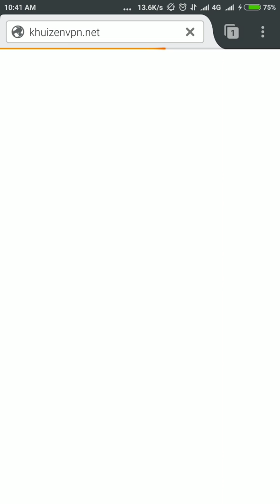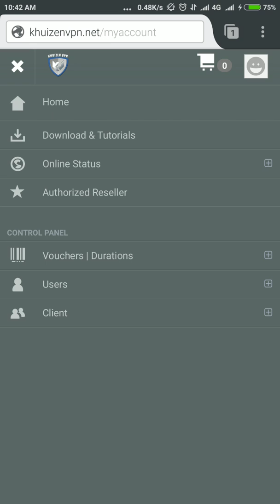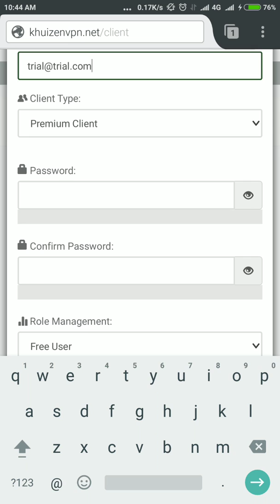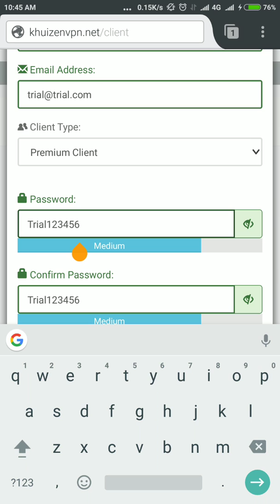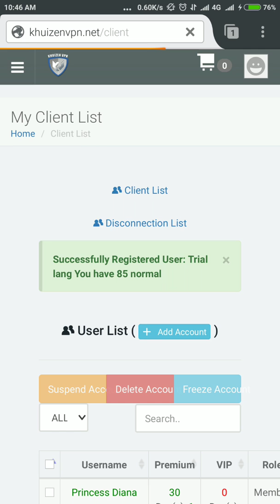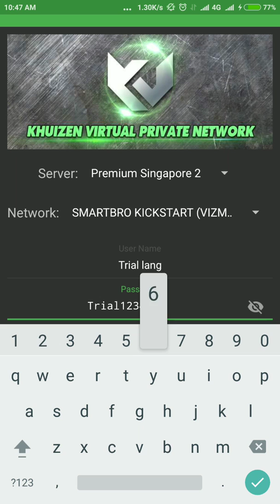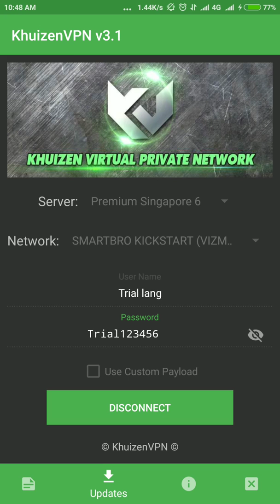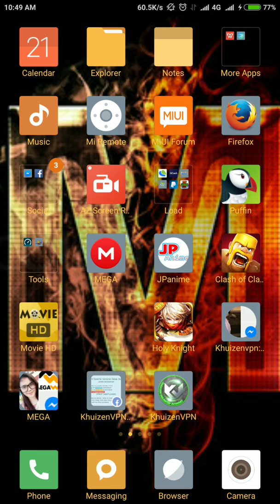How to create trial account using khuizenvpn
This video tutorial is for authorized reseller or sub-reseller in KhuizenVPN only. Thanks.

Link for Android (Starting version 3.8):
Latest version is 4.7

-KhuizenVPN Team